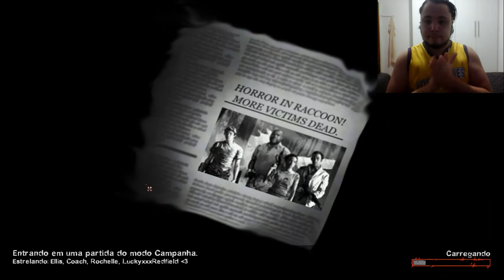Resident Evil no Left 4 Dead 2 - Tank tu é ? (Mansion)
Bora jogar um Left 4 Dead 2 Com MOD Resident evil